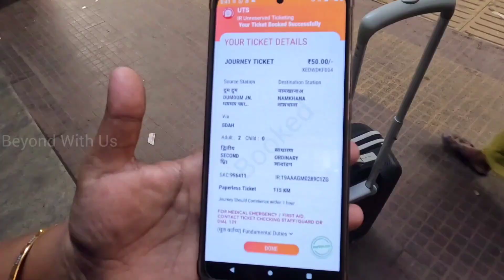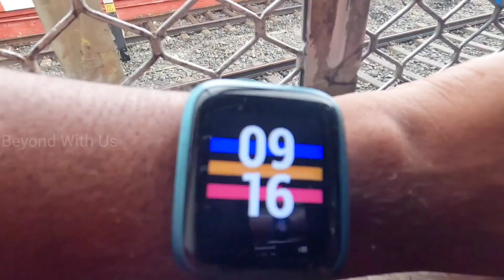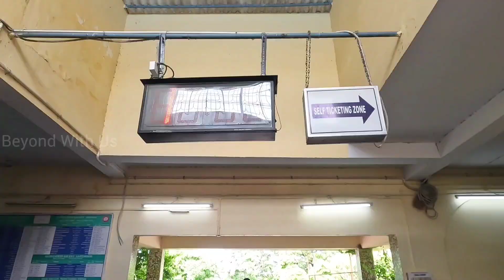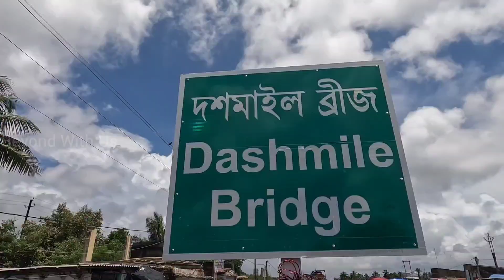Lalganj Sea Beach | কলকাতা থেকে নতুন Sea Beach এর খোঁজে | Namkhan Local | Kolkata To Namkhan Train